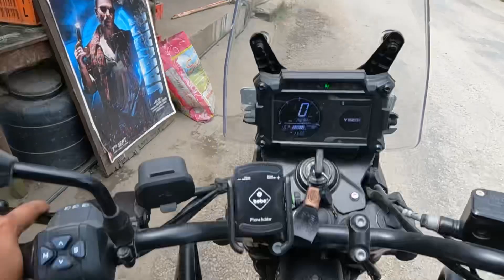Solo ride start/ Varansi to Nepal Pokhra episode 1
Solo bike ride Varansi to Pokhra